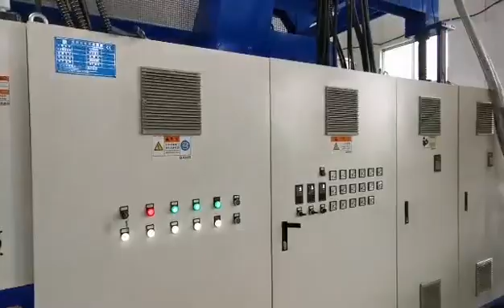1000L IBC tank(Three-layer) Blow moulding machine & Blow mould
1000L IBC tank(Three-layer) Blow moulding machine & Blow mould